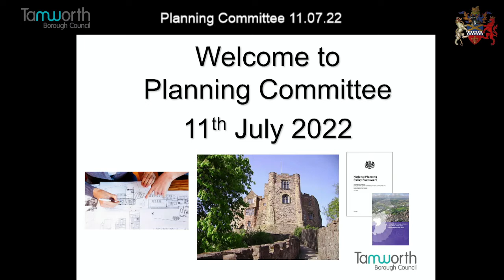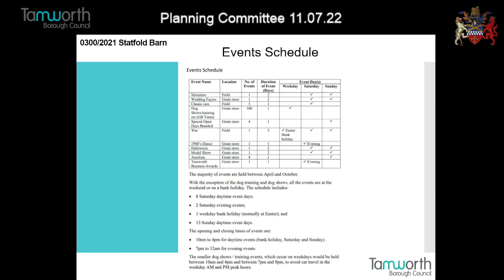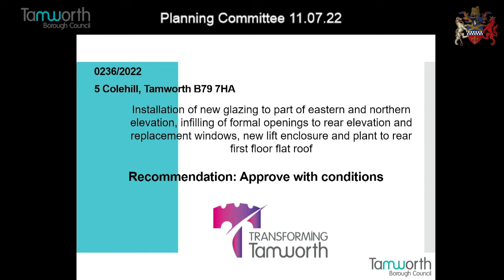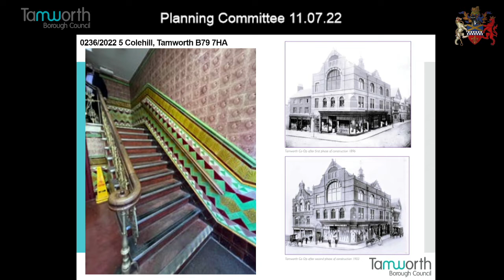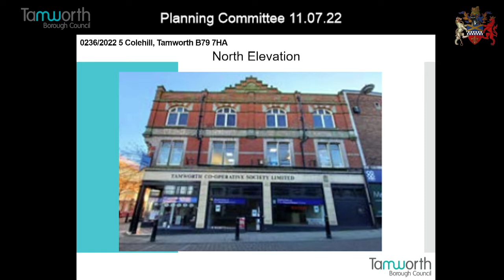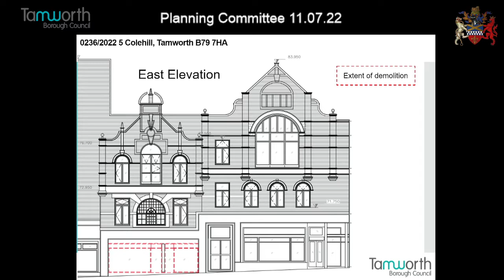Tamworth's Planning Committee 11.07.22